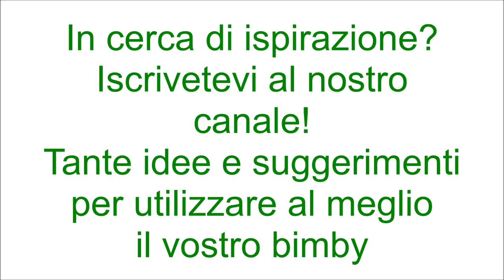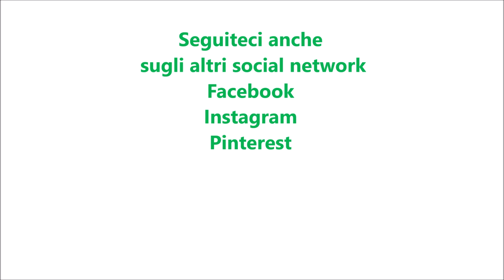Lasagne pistacchio e mortadella per bimby TM6 TM5 TM31 TM21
Ingredienti:
1 litro di latte
80 g di burro
80 g di farina "00"
1 cucchiaino di sale
pepe e noce moscata q.b.
14 fogli di lasagne fresche
200 g di mortadella
250 g di scamorza tagliata a fettine
130 g di pesto di pistacchi
50 g di granella di pistacchi
100 g di parmigiano grattugiato